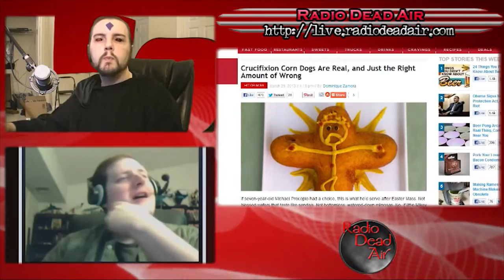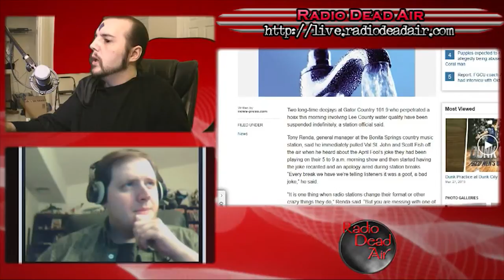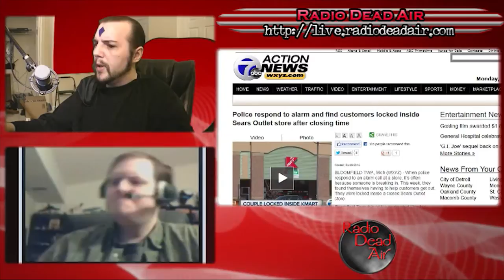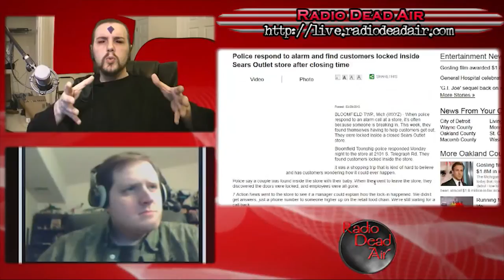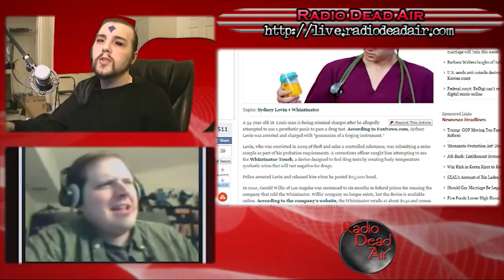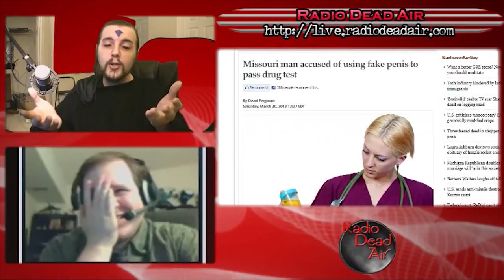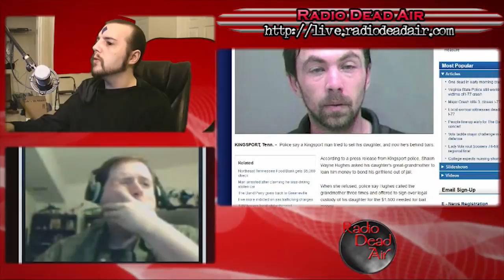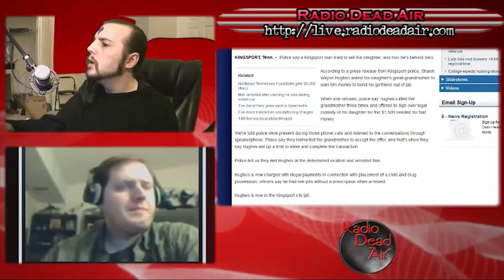WTFIWWY Live – The Whizzinator – 4/1/13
This week: Space Guy and Linkara take over to look at the dangers of dihydrogen monoxide, tips on selling your daughter for bail money and how one woman combined political activism . . . and poop . . .